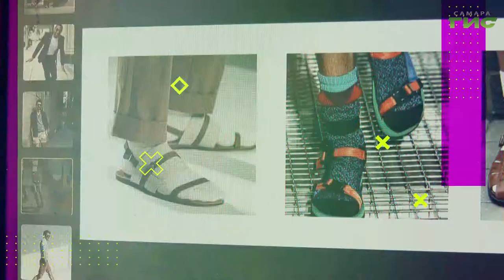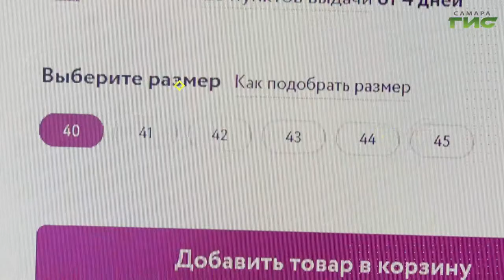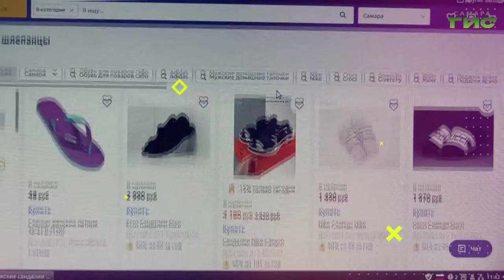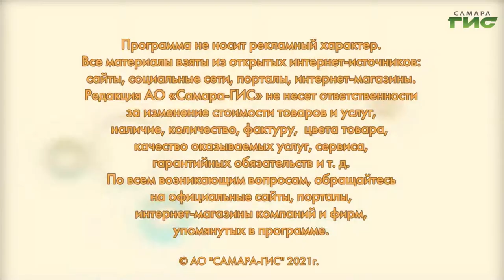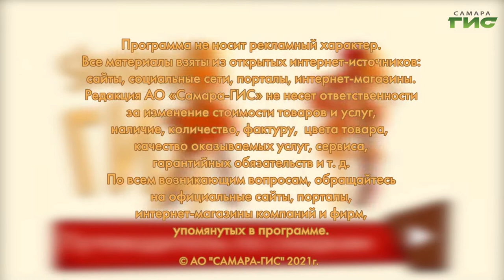Летняя обувь для мужчин / "Shopping-ГИД" от 10.06.2021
Мужская обувь на лето — какую выбрать. Все о модных тенденциях в программе "Shopping-ГИД".